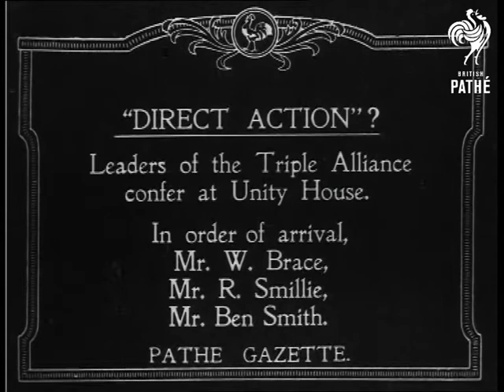Members Of Triple Alliance Confer At Trinity House (1919)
Item title reads: "Direct Action - Leaders of the Triple Alliance confer at Unity House. - In order of arrival:- Mr W. Brace, Mr R. Smillie, Mr Ben Smith."

Euston Road, London

MS. Messrs. W. Brace, Robert (Bob) Smillie  and Ben Smith pan each as they arrive at Unity House for a meeting of the Triple Alliance. CU. Ben Smith.

N.B. The Triple alliance was an agreement between 3 major trades unions (Miners, Transport Workers and Railwaymen) to work together for their members and to support each other in strike action.
 FILM ID:196.18